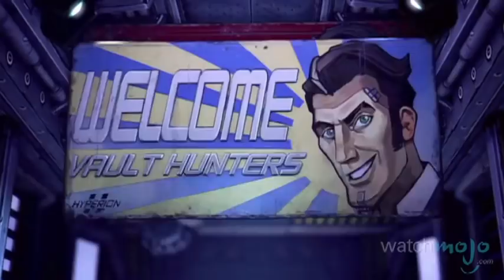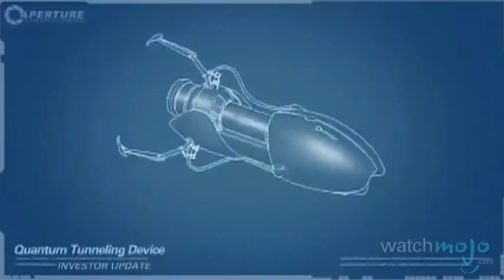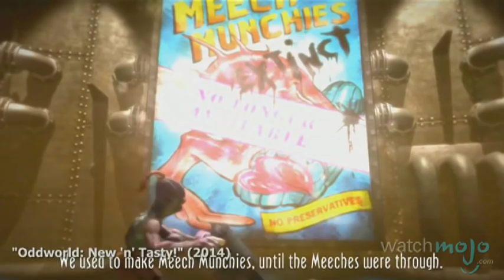Top 10 Evil Corporations in Video Games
Who could have thought that a giant faceless corporation could be so evil? as we countdown our picks for the Top 10 Evil Video Game Corporations.

Special Thanks to our users "Cave Johnson" "Aldqbigsquare" "Conor Wade" "Leo Lazar Jakšić" "Thibault Letamaru Esteve" & "Hayden" for suggesting this topic on our website Watchmojo.com/suggest